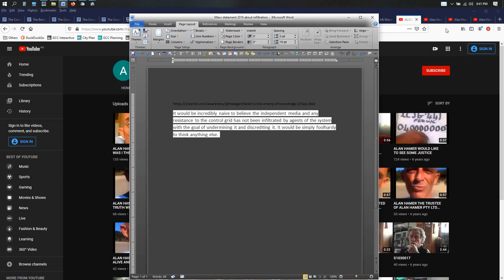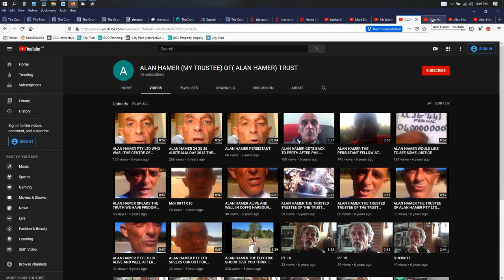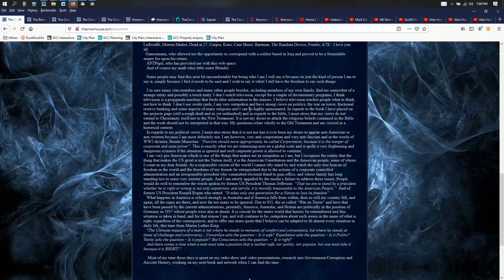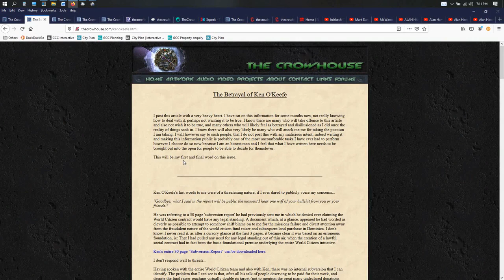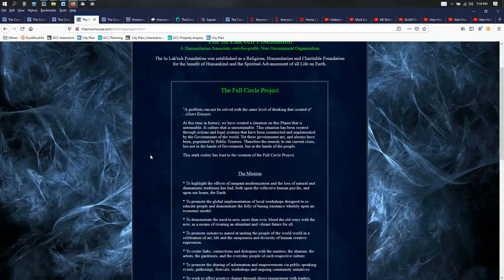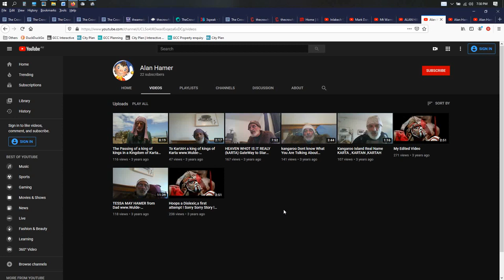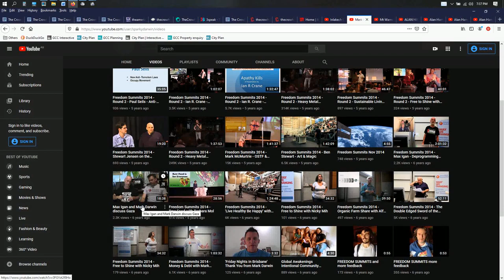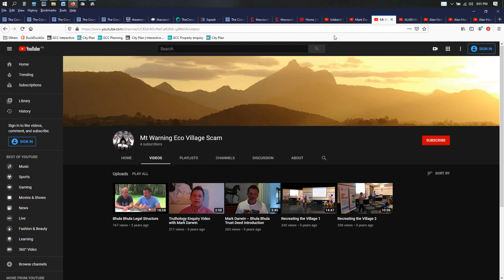Max Igan & going Tribal, Uncovering the character of deception